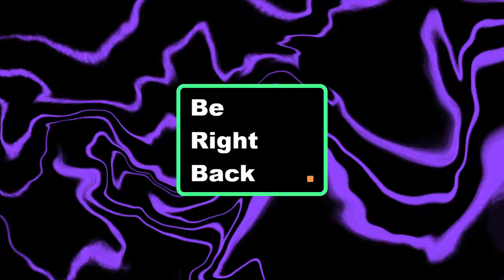Roller Coaster Tycoon part 3